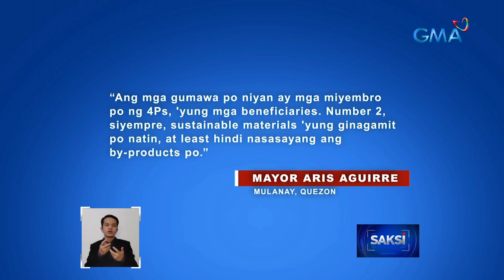Mga larong Pinoy, ibinida sa Kinuyog Festival | Saksi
Bida ang mga palamuti sa Paskong Pinoy. Pero ang ilang decor na ginamit sa Quezon Province, nakatutulong pa sa kalikasan. Larong Pinoy naman ang bida sa isang pista sa Batangas.